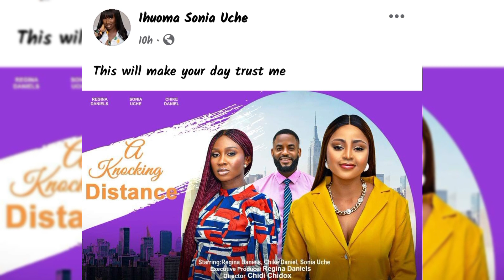❤️👉 MAURICE SAM In Shõçk To See SONIA UCHE'S New Character In This Video 🎥